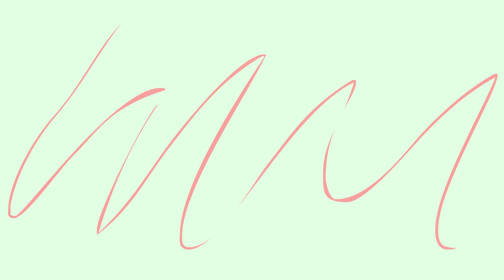Omelin Aja Om